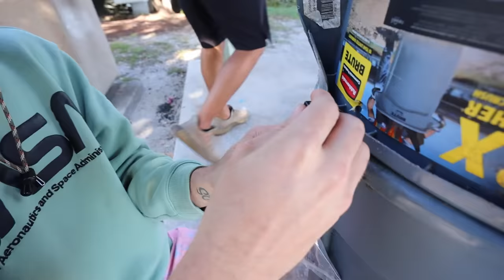Massive SALTWATER trap gets INVADED by Fish?!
This fish trap is bigger, better, clearer, smarter, and harder... that made no sense. Although we did indeed build the worlds largest saltwater trap today! and caught Scott😎